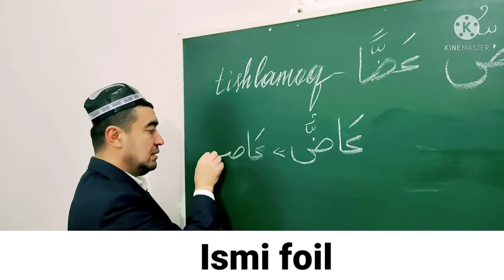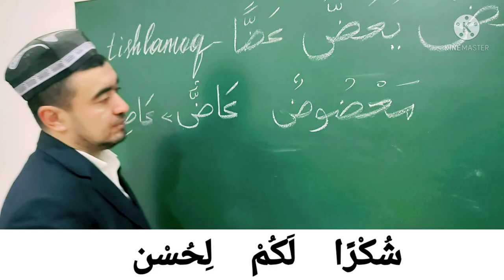ISMI FOIL ISMI MAF'UL SULOSIY MUJARRAD, 4-BOBINING MUZOAFI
ISMI FOIL

ISMI MAF'UL